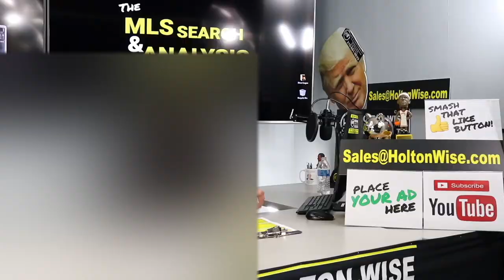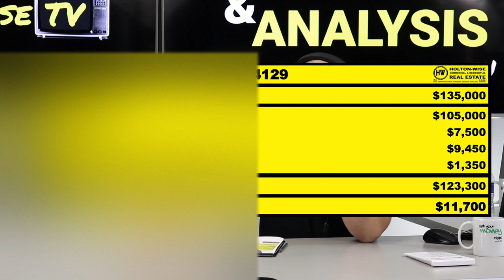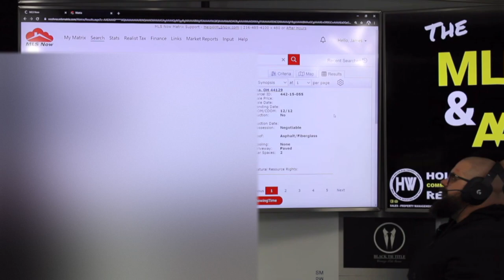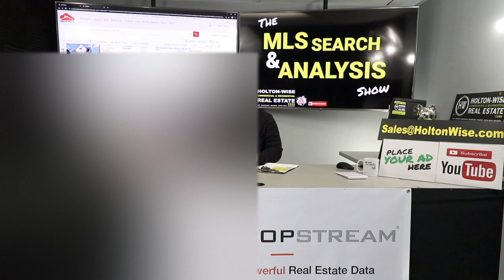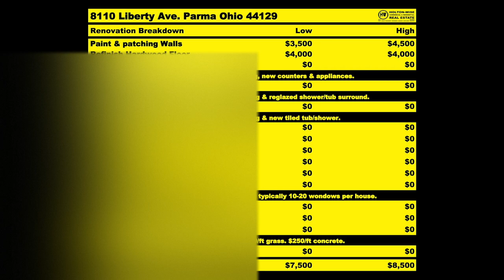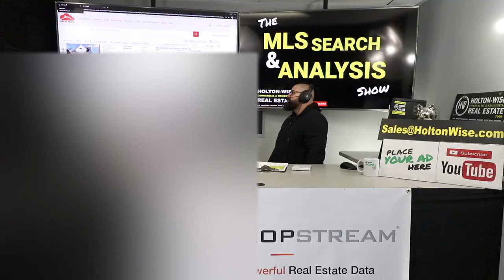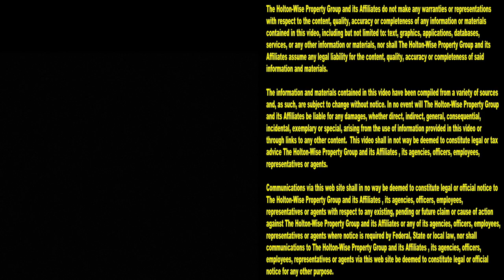Californians are Flipping $100k Homes: Leaving California | MLS Search & Analysis 599 - 8110 Liberty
A lot of real estate inventors are wondering how to flip houses in California when the California housing market is out of control. Given the state of the California housing market, is California a good place to flip houses? A lot of Californians think the California real estate market is one of the worst markets for flipping houses on a small budget. Many California based investors are looking at flipping houses out of state due to the low cost of other real estate markets when compared to the California real estate market. In the 599th episode of The MLS Search & Analysis Show James Wise is working with a fed up California house flipper who wants to move his money out of California to start flipping cheap houses in cheap cities like Cleveland, Ohio.

📺 HELPFUL RESOURCES
Holton-Wise FAQ